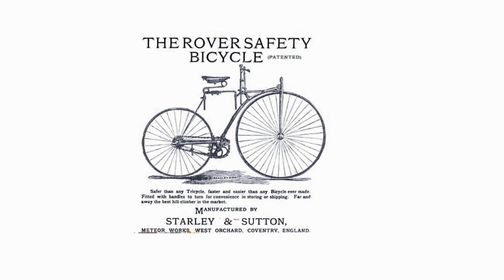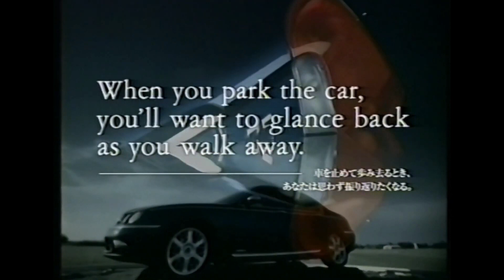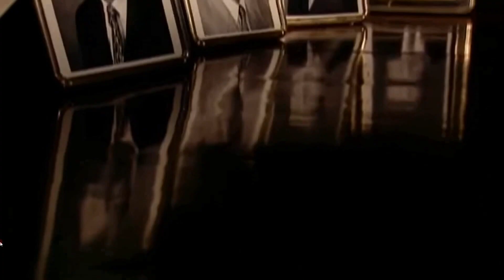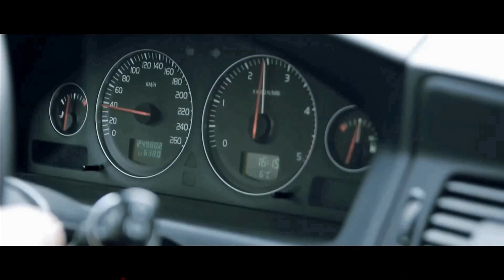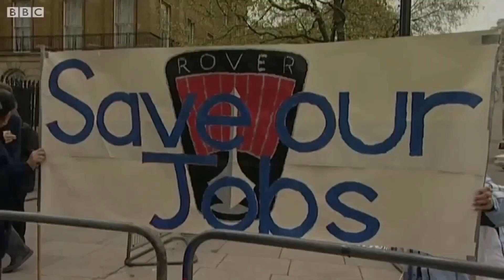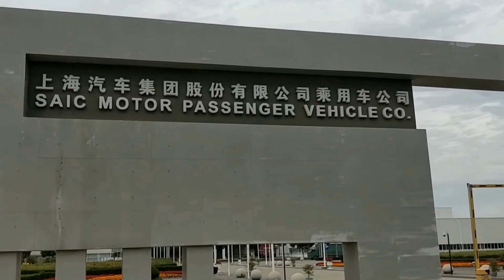Rover-True story about lost car maker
This document is about the popular British car maker ROVER,  known mainly from the 70-80-90s. Freely available materials, investigative materials were used. The data is verified and indeed the events happened, no information is unverified.

(c.) 2023